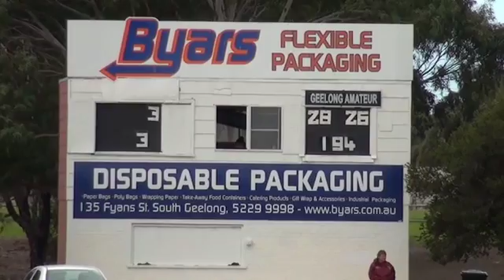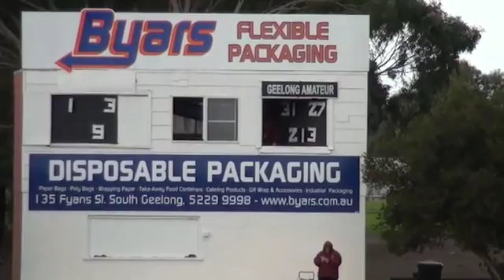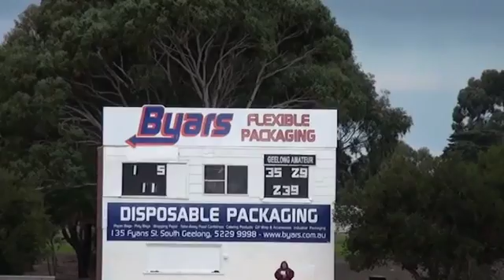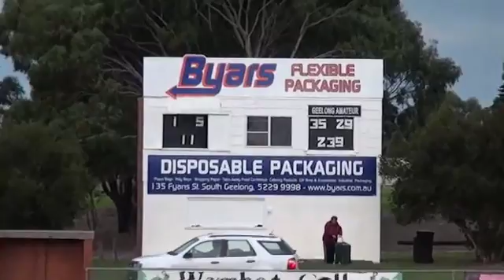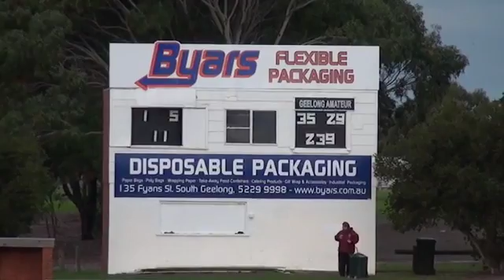BellarineFL_SEN 15_RD11 Newcomb v Geelong Amateur 2nd Half.mp4